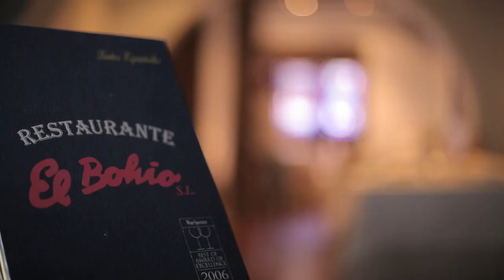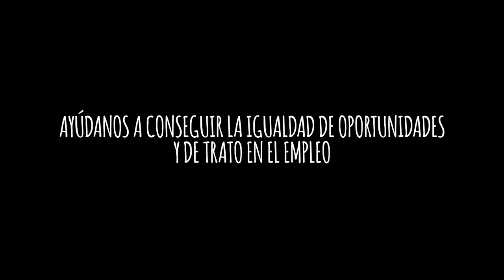Recetas para la Integración Laboral Compromiso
"Un buen puñado de pasión y quítale la edad, la procedencia o el sexo". Tercer vídeo de la miniserie "Recetas para la integración laboral" dentro de la campaña En realidad no tiene gracia de Cruz Roja. El protagonista es Pepe Rodríguez, propietario de El Bohío y jurado de MasterChef.